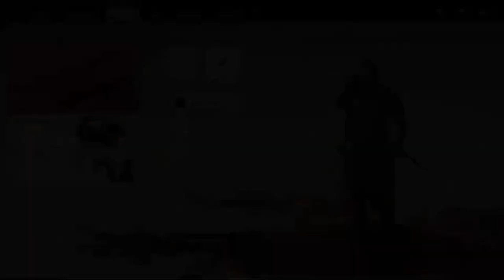ล่องไปตามสายลม | Ghost of Tsushima - Part 2 | บรรยายไทย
โดเนทเป็นกำลังใจ ขั้นต่ำ 20 บาท True wallet (โดเนทแบบพร้อมเพย์จะดีมาก)

เลื่อนลงมาทำไม ขึ้นไปดูคลิปก่อน! อ่าวดูจบแล้วหรอ
งั้นก็อย่าลืมคอมเมนท์ด้วยความสุภาพและให้เกียรติผู้อ่านด้วยนะ